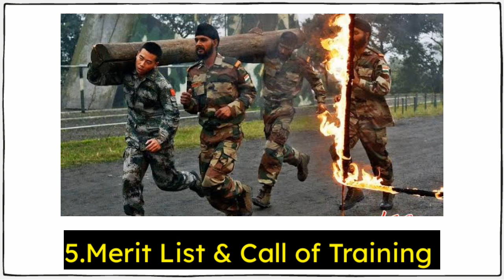Assam Rifles Selection Process in Telugu || 1230 Vacancy || Assam Rifles 2021